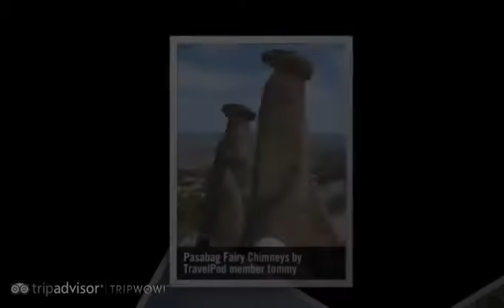"Cappadoccia" Tommy's photos around Cappadoccia, Turkey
Preview of Tommy's blog at TravelPod.

Entry from: Cappadoccia, Turkey
Entry Title: "Cappadoccia"

Entry:

"Today was a long travel day as we had to get the ferry from North Cyprus and then bus it all the way to Cappadoccia. Due to the lost day, our hotel had been changed which was fine except that no-one bothered to tell Genghis, so there was a last minute change, but we got a place to sleep, and it even had hot water - luxury! That night we went to a Turkish night in a large venue carved out of the Volcanic Tuff which makes up most of the Cappadoccian landscape. There was fantastic food, unlimited alcohol (if you ordered a vodka, they gave you a bottle of vodka) and a night of traditional turkish dancing including the whirling dervishes, traditional turkish courting dances and a belly dancer. The Whirling Dervishes All really well done and enjoyed by everyone. Well lubricated for some partying, we discovered that our hotel had a night club, so we spent the rest of the night to the wee hours of the morning, putting some serious moves down on the dance floor. Turns out Grabby camel is quite the dancer and he spent the night impressing us with his unique grooves including the dirty hump and the double back-spin (Grabby is of course a 2 humped camel). The next day we toured around the amazing landscape of Cappadoccia. The Volcanic tuff which makes up the area is a very soft rock made from the ash of past volvanoes which lays hundreds of metres thick across the whole region. It's softness means it is very easily eroded resulting in an amazing lanscape of rock towers and erosion gullies. Being a rock-climber, I found myself in heaven and attempted to climb eveything I saw including a camel shaped rock (see the pictures). Pasabag Fairy Chimneys One of the valleys we came across is nicknamed the valley of Richard due to it's collection of phallic shaped rock formations. A lot of these formations have old houses carved straight into them which of course I had to explore. It's amazing to think that people lived in these for thousands of years. We visited the amazing Goreme open air museum which used to be a Christian monastary which was made up of a multitude of churches, living quarters, kitchens, store rooms, etc, carved out of the rock. These included fully featured, nine domed churches with the original frescoes painted by the monks still in tact. Even more amazing was the underground cities which were built by the Christians as refuges during times of invasion. The city we visted went for 9 stories underground and included everything necessary to stay for an extended period undeground. It was connected to other underground cities (which seem to litter the region) some up to 200km away. The work nessecary to build these would have been phenomenal. Exploring the underground cities Cappadoccia was the highlight of Turkey for me - as you can see from the photographs (I took about 70). It is like nothing I have ever seen. You will have a small taste of what to expect from Star Wars which used Cappadoccia for some of the scenes from the planet which Luke grew up on. We got back on the bus for the long trip back to Istanbul, briefly stopping at Ankara (the capital) to look at the Mausaleum of Attiturk in the middle of the night. Overnight (and the last night of the tour) in Istanbul."

Photos from this trip:
1. "Another camel ride (this one was alot bigger)"
2. "Belly Dancer"
3. "City built into the rock"
4. "Grabby behind enemy lines"
5. "Hangin out in an underground city"
6. "House carved out of the rock"
7. "Pasabag Fairy Chimneys"
8. "Strange formations in the 'valley of Richard'"
9. "Taurus Mountains"
10. "Tommy and Grabby looking worse for wear"
11. "Valleys near Goreme"
12. "Whirling Dervishes"